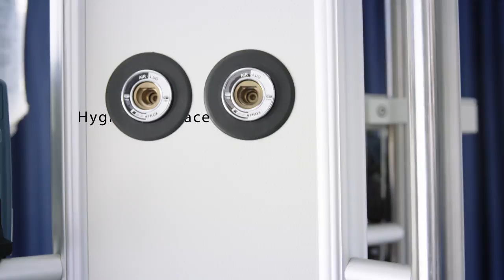Hutz Medical Product Video - HU4-FF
HU4-FF - Fixed Floor to Ceiling Mounted Pendant

Area of Use:  ICU, Emergency, Casualty, Recovery, Flexible

Description: Fixed floor to ceiling mounted system with optional rotating service pillar to provide electrical and medical gas services to patient.